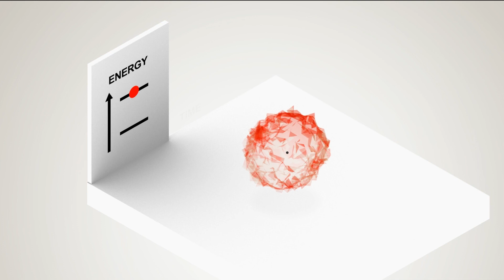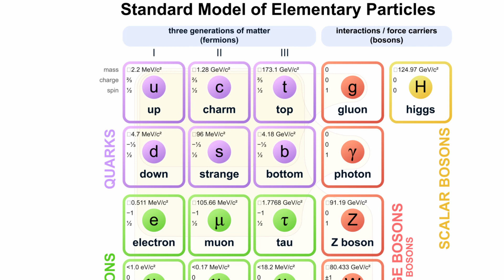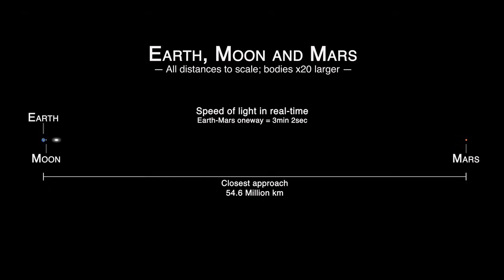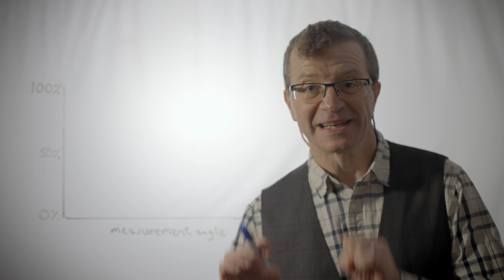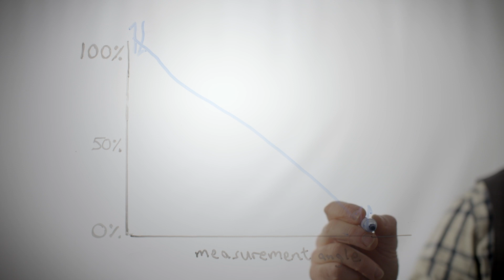Bacon’s Sandwich: Why did Einstein hate randomness?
How random are things, really?  Well, at the tiny level of photons, randomness might be key to their existence.  Einstein could not accept this and famously held the paraphrased opinion that, ‘God does not play dice with the universe’.  In this episode, Dr. Chris Duffy tells us why true randomness bothered Einstein so much and what he meant by ‘spooky action at a distance’.

Dr. Duffy is a world-leading researcher in the biophysical and quantum chemistry of photosynthesis and is an award-winning educator at QMUL. His web page can be found here:
Queen Mary Univ.

Presented by Dr. Greg Szulgit with special guest, Dr. Chris Duffy.

This episode was filmed in 2021 and created in accordance with UK COVID-19 guidelines at the time.